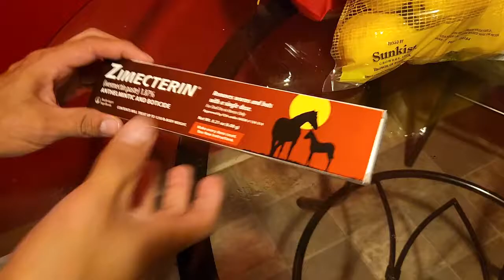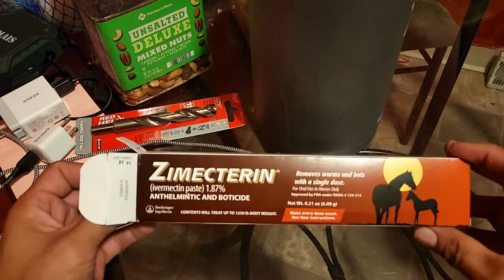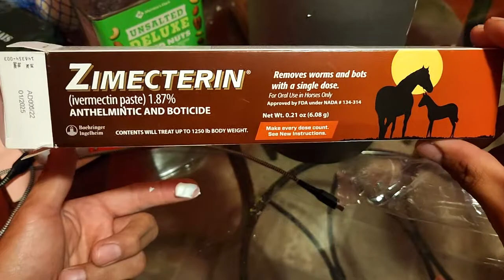Zimecterin 1.87 Horse Paste Pony Sauce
Just finished my first syringe after 6 days taking the size of a pencil eraser twice a day 1 hour before or after meals.